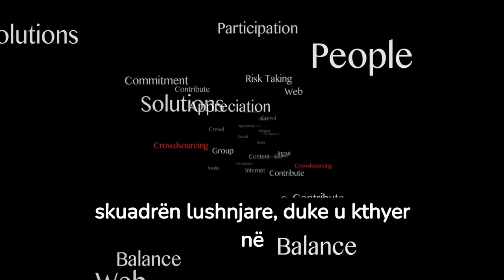Futbolli shqiptar në zi, ndahet nga jeta legjenda e Lushnjës